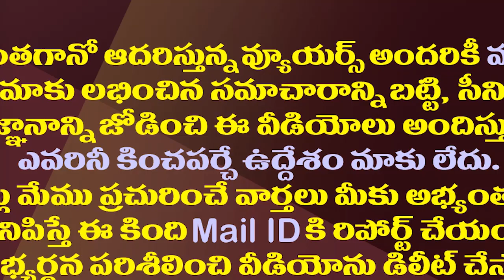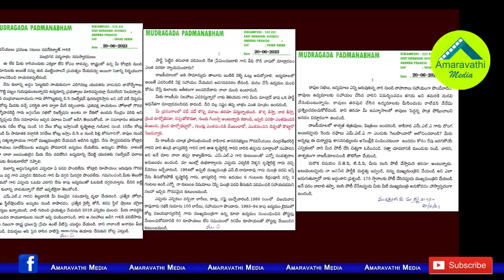వీధి రౌడీలా ఏంటా మాటలు..పవన్ పై నిప్పులు చెరిగిన ముద్రగడ| Mudragada Strong Counter To Pawan Kalyan